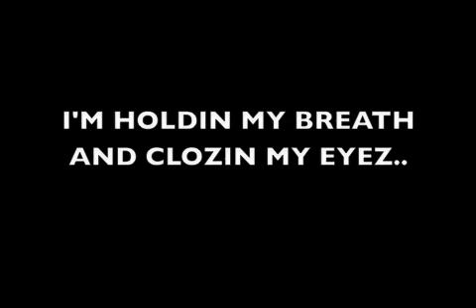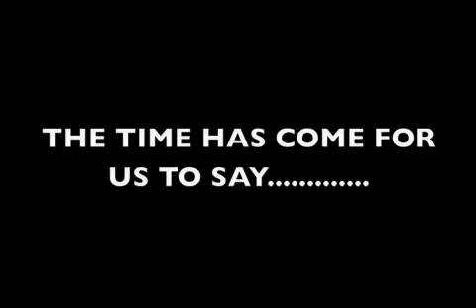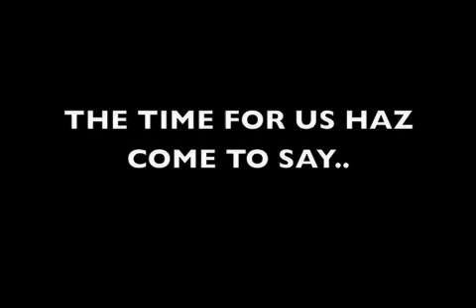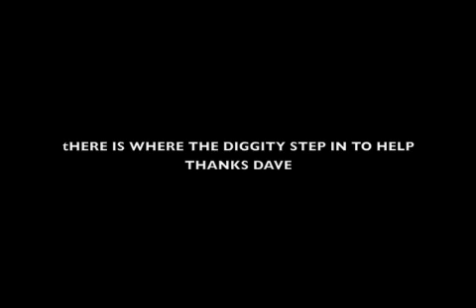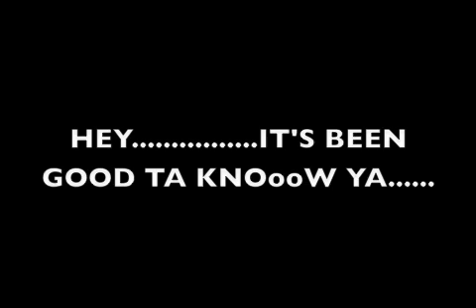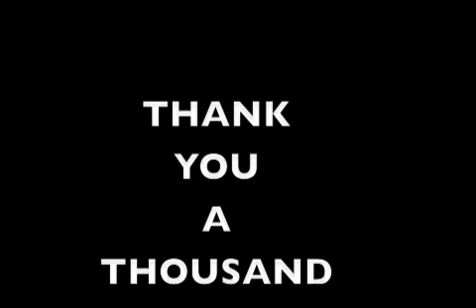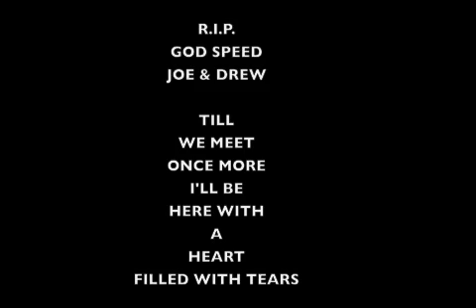GOD'S FAVORITE BEEFCAKE [ LIVE] @ cafe-racer "IT'S BEEN GOOD TA KNOW YA"